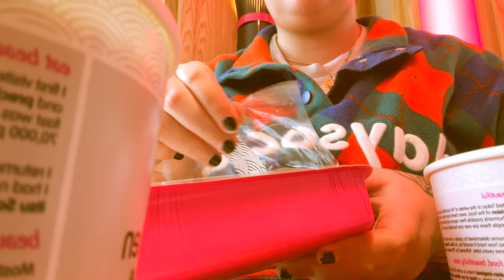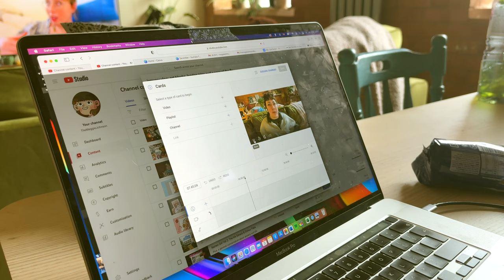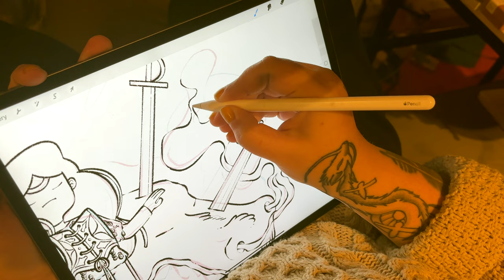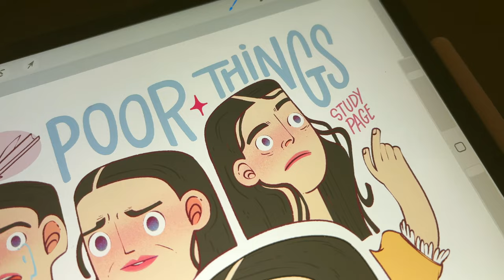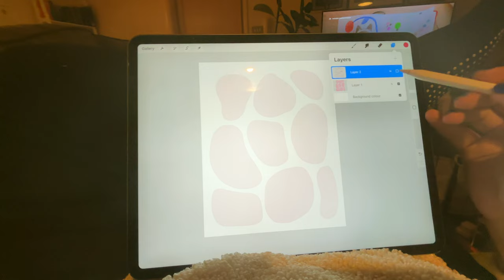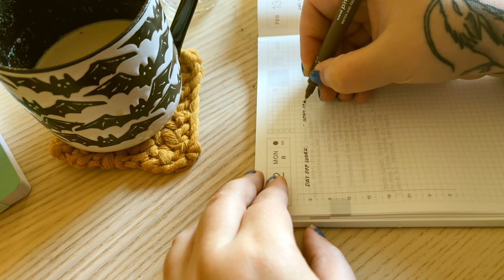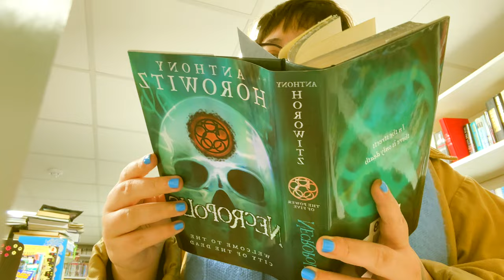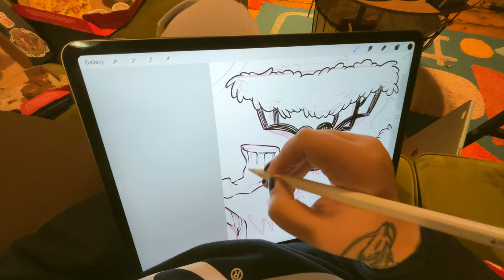february vlog: the welsh seaside, pancake day, sketching faces and exploring fountain pens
Hi! My name is Meggie and I'm a graphic novel artist. Let's draw our way through February.